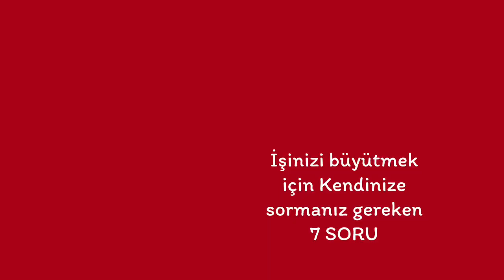İşinizi karlılığa götüren 6 adım I Sinan Ergin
Sinan Ergin’le işinizi karlılığa götüren 6 adım. Videonun sonunda İşinizi büyütmek için kendinize sormanız gereken 7 soru…
Sinan Ergin 35 yılı aşkın tecrübesi ile birçok uluslarası şirket, kurumsal şirket ve aile şirketleri ile gerçekleştirdiği danışmanlık çalışmaları kapsamında yüzlerce şirketin karlılığını arttırmada katkıda bulunmuştur. Bu videoda işinizi karlılığa götüren en önemli maddeleri sizlerle paylaşıyor.